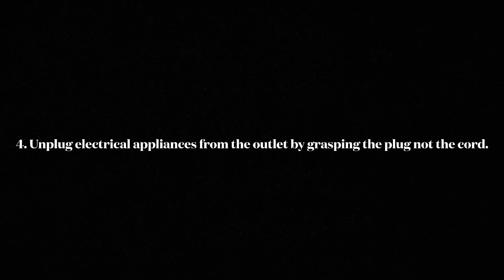Preventing electrocution: 3rd period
Kitchen 6
Lucas xi
Isaiah Silva
Nehemiah
Blake Thomas